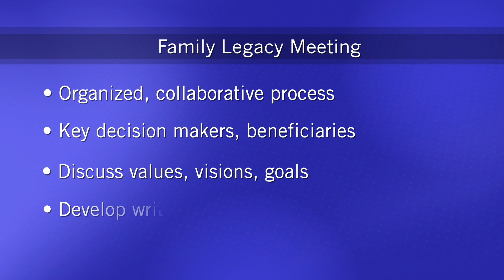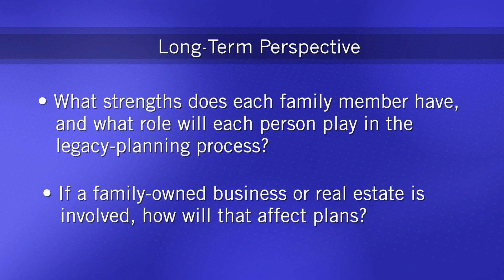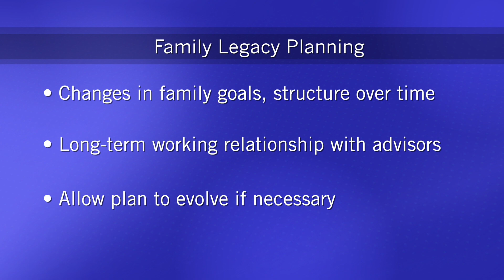Regions Wealth Insights: Family Legacy Planning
Preserving your family’s wealth for generations to come may be more daunting than you may think. It involves creating a clear, manageable plan with input from several family members. We break down the planning process to help illustrate how you can keep your family legacy living on.